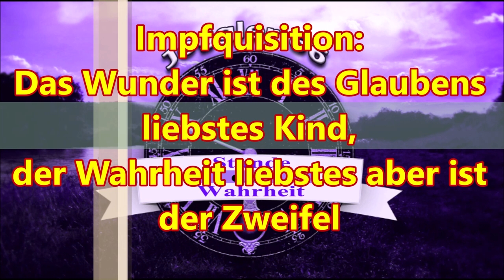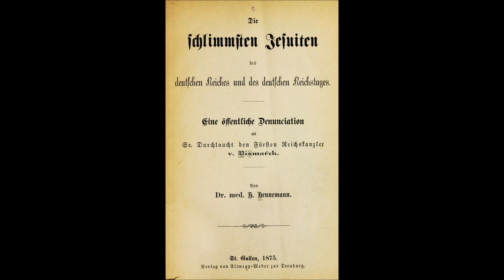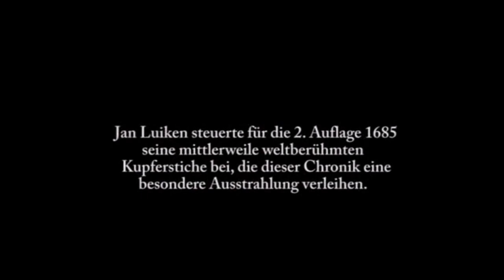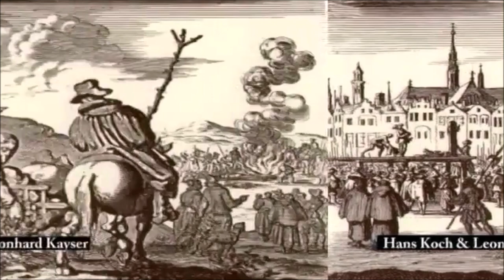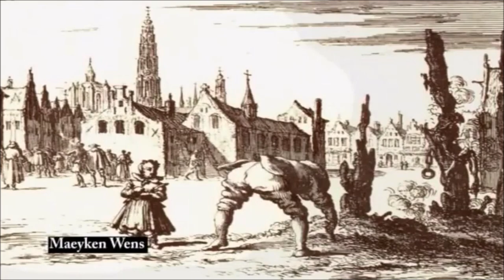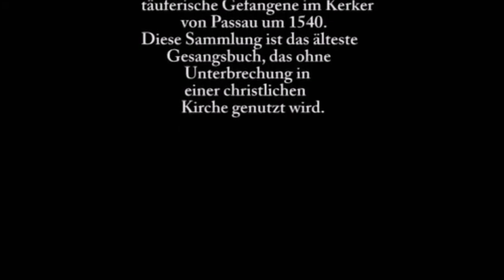Impfquisition: Das Wunder ist des Glaubens liebstes Kind, der Wahrheit liebstes aber ist der Zweifel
Credo, Quia Absurdum Est!

Ärzte missbrauchten Kleinkinder für Medikamententests | REPORT MAINZ

Pressekonferenz: Tod durch Impfung. Undeklarierte Bestandteile der COVID 19 Impfstoffe

Corona–Impfungen: Verdächtige Nebenwirkungen – und keine befriedigenden Antworten.

Rumble — Die Covid-19 Impfung ist ein Schwerverbrechen und nun kann es jeder sehen! Bitte warnt alle und teilt das Video überall, auch bei Geimpften und Unwissenden! Niemand darf auch nur noch eine Spritze bekommen! Wir müssen das unbedingt verhindern!

RKI-Chef Lothar Wieler zieht Vergleich zwischen Grippe und Corona _ Julian Reichelt

Virus-Wahn 2021 Ausgabe:

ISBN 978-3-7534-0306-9